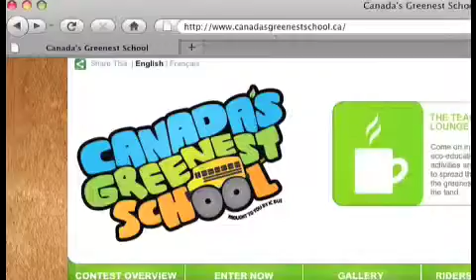National contest looking for Canadas greenest school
From recycling programs to environmentally smart landscaping and even opting to take the school bus instead of driving - schools across the country are working to become more environmentally friendly and students are eager to help. Figure skater Josee Chouinard is encouraging students across the country to think and act green through Canadas Greenest School Contest.  Distributed by Tubemogul.